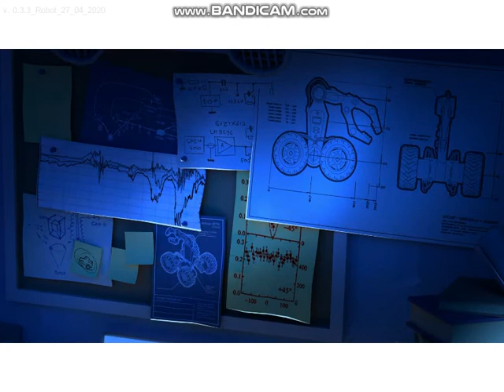Time Loader Intro Cut-scene